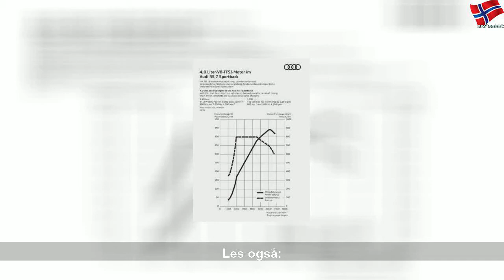Råsterk Audi-coupé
torsdag 12. september 2019
Råsterk Audi-coupé | Yellow State